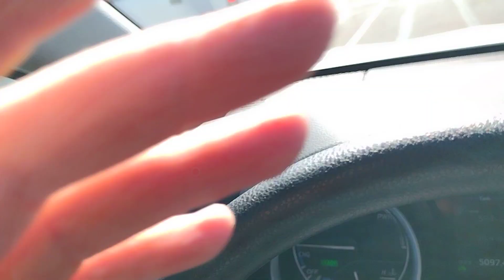The Phoenician, a Luxury Collection Resort, Scottsdale 2022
Phoenix Scottsdale Arizona 2022